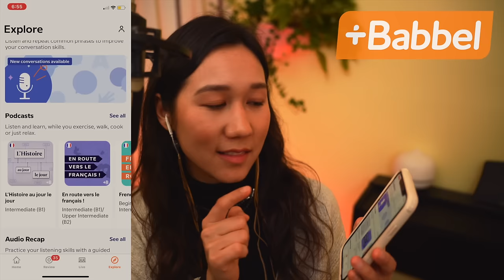[ASMR] @ChelsASMR Scalp Check + Light Touch Tracing Back and Face Massage (Real Person)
Thank you @ChelsASMR for joining me in this back, scalp and shoulder massage! I loved pampering her with lots of light touch massage and tracing, feather work, acupressure and of course a scalp check with knitting needles!

3. Please watch through my ads as I rely on ad revenue, and please turn off ad blockers (There won't be any mid roll ads for your viewing pleasure)
4. Alternatively, please purchase a YouTube Premium subscription if you prefer no ads!
5. With sponsored videos, if you enjoy the product please consider purchasing the product through my link, this supports me immensely as well 🥰
6. Please listen to the audio versions of my videos through Spotify, Apple Music, Amazon Music and other music platforms!
- Amazon Music

About Me 👩🏻
My name is Semide! I am an ASMR video creator from Canada, and I absolutely love combining my training in natural medicines with video creation! I create both Medical roleplay and massage/scalp check videos that feature my friends and family. Thank you for visiting!

Time Stamps ⏰
0:00--Life on the Farm Update
4:15--Warming Up Massage with Chelsea
11:03--Feather Tracing on Face
16:20--Scalp Massage and Combing Hair
20:47--Light Touch Tracing on Face, Ears, Neck
25:26--Roll-on Essential Oils
26:58--Scalp Massage
29:21--Scalp Check
35:23--More Neck and Scalp Massage
27:36--@asmrtwix Terahertz face roller
41:06--Light Tracing and Massage on Back
50:59--Tracing Back with Feathers
53:42--Applying Pressure to Back and Concluding Massage